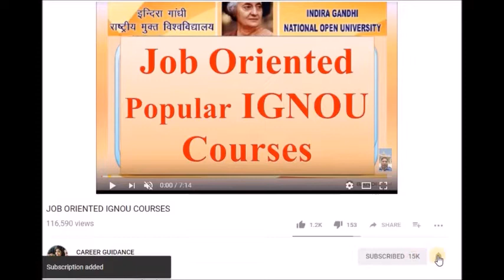क्या आप बनना चाहते है Teacher : What is B.Ed with Full Information – [Hindi]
IGNOU STARTS ONLINE APPLICATION FOR B.ED. ENTRANCE FOR ITS JAN. 2019 ADMISSION, PLEASE VISIT GIVEN LINK-

Apply for IGNOU BEd Entrance Test January 2019
Online submission of application forms for B.Ed. Entrance is open from 22 Oct. 2018 to 15 Nov. 2018 for January, 2019 session.

IGNOU invites applications for BACHELOR OF EDUCATION (B.Ed) PROGRAMME for Jan, 2019 Session

Indira Gandhi National Open University has announced the B.Ed programme for the January, 2019 session. The applicants can submit the forms through online mode only

The B.Ed. Programme offered by IGNOU is an innovative programme utilizing self instructional materials and information technology along with interactive personal contact programmes.  The programme is essentially a judicious mix of theoretical and practical courses to develop in a practicing teacher appropriate knowledge, skills, understanding and attitudes. The B.Ed. Programme of IGNOU is recognized by the NCTE (National Council for Teacher Education).

Medium of Instruction                 English & Hindi

The admission to this programme is on the basis of an Entrance Test to be conducted in December, 2018. The date for the same will be announced shortly.

Eligibility criterion:

(a)    At least 50% marks either in the Bachelor’s Degree and /or in the Master’s Degree in Sciences/Social Sciences/Commerce/Humanity. Bachelors in Engineering or Technology with specialization in Science and mathematics with 55% marks or any other qualifications equivalent thereto.
AND
The following categories are eligible to be students of B.Ed. (ODL):
(b)   (i) Trained in-service teachers in elementary education

(ii) Candidates who have completed a NCTE recognized teacher education programme through face-to face mode.

·     The reservation and relaxation of 5% marks in minimum eligibility will be provided to SC/ST/OBC (Non-creamy layer)/PWD candidates as per the rules of the Central Government.
·     The Reservation to Kashmiri Migrants and War window candidates will be provided as per University Rules.

Last Date:  15th November, 2018. (The forms will be accepted only through the online portal of the University).

IGNOU BED 2019 COMPLETE DETAILS